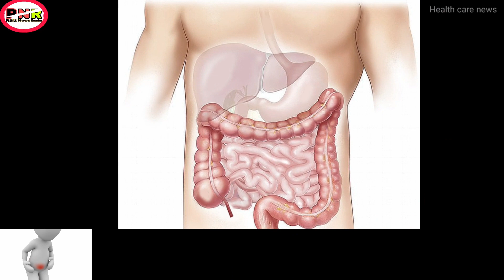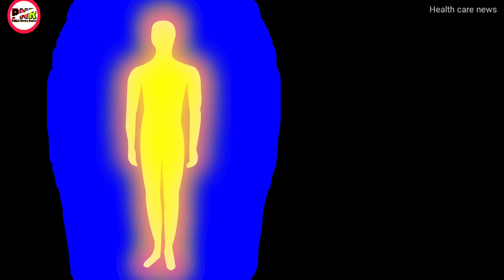Health care news [20] || Constipation home remedies || Changnaina khong-hamnaba pambei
Background music.

IMAGES.

Health care news reader, news today & daily news reader, so please listen carefully